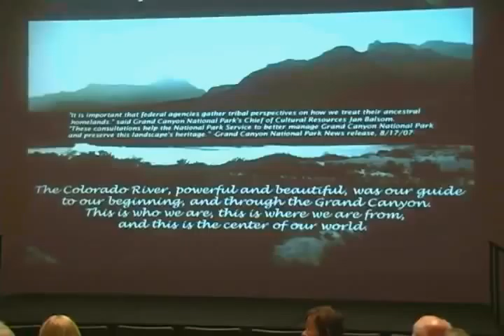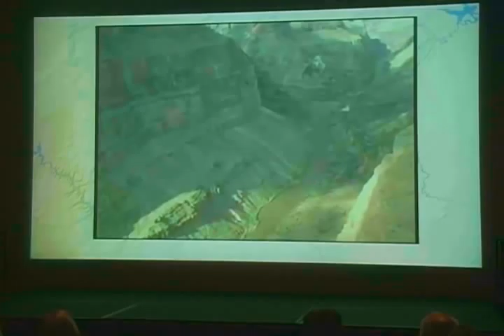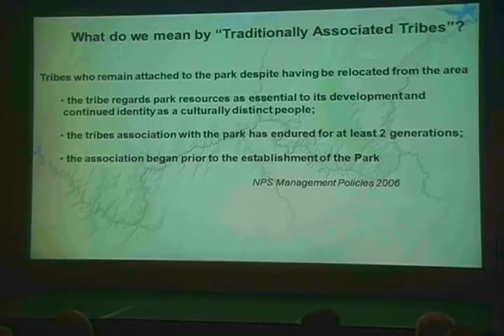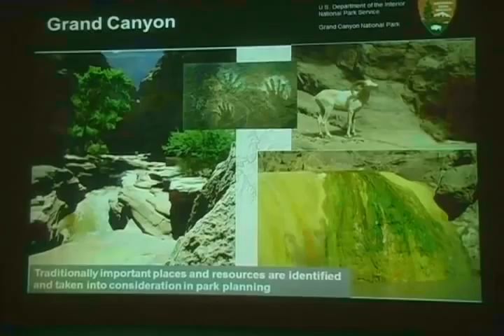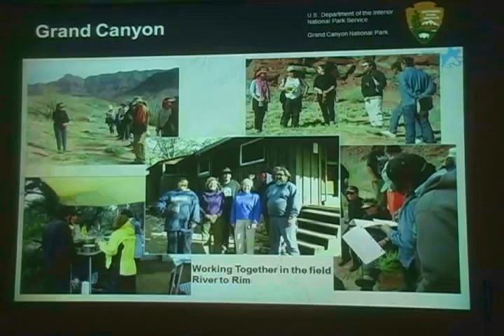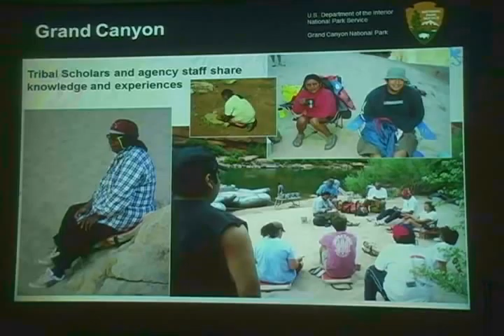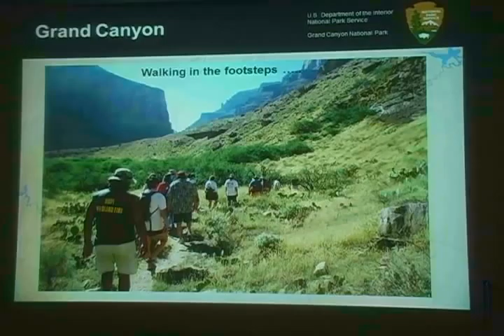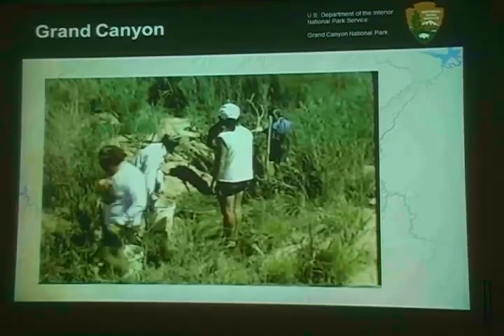Park Management and Tribal Values by J Balsom and J Cohen - Part 1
For the past 20 years, Grand Canyon National Park managers have worked to develop and enhance dialog between park staff and tribal representatives from Grand Canyon's traditionally associated tribes. Park managers will share their experiences working with the various tribes to maintain lasting relationships that recognize the significance of Grand Canyon in tribal histories, ongoing culture and daily lives.